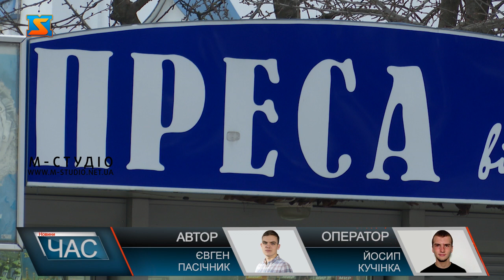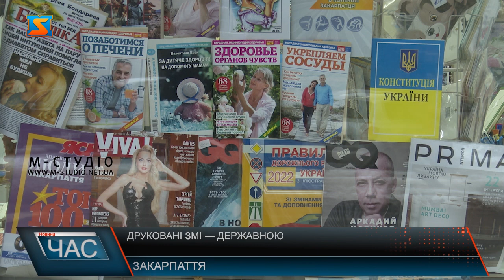Друковані ЗМІ — державною. Зміни для видавців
З середини січня цього року набрали чинності норми, передбачені Законом України “Про забезпечення функціонування української мови як державної”, стосовно друкованих засобів масової інформації. Із 16 січня цього року набрали чинності норми, передбачені статтею 25 Закону України “Про забезпечення функціонування української мови як державної”, стосовно друкованих засобів масової інформації. Відтепер загальнодержавні російськомовні ЗМІ, такі як газети та журнали, мусять або перейти на українську, або поряд з російською (чи то іншою іноземною мовою) дублювати свої матеріали державною.  Також у місцях продажу друкованих ЗМІ не менше 50% назв мають бути українською. Притягувати порушників до адміністративної відповідальності має Уповноважений із захисту державної мови – але не одразу, а з 16 липня 2022 року. Порушникам загрожують штрафи від 6800 гривень. Начальник управління інформаційної діяльності та комунікацій з громадськістю Закарпатської ОДА Роман Молдавчук розповідає про видання, які зареєстровані у області. Чимало редакцій вже не видають російськомовних версій, а лише - українські. Бо, як стверджують видавати дві версії збитково.